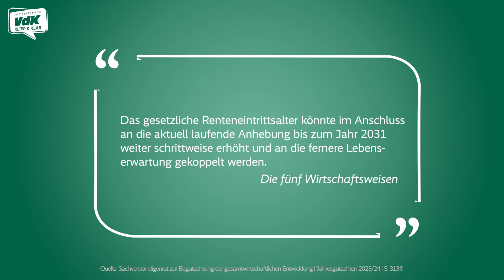Wie steht es um unsere Rente? | Klipp und Klar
Die gesetzliche Rente ist ein Erfolgsmodell, aber trotzdem gibt es mehrere Punkte, die der VdK kritisiert. Denn nicht alle Berufstätigen zahlen ein, die Bundeszuschüsse werden gekürzt und immer wieder wird die Forderung nach einer längeren Lebensarbeitszeit laut. Mehr dazu von VdK-Präsidentin Verena Bentele in diesem Video.